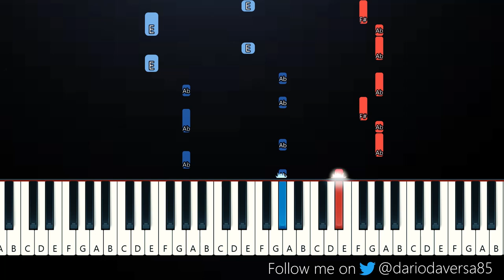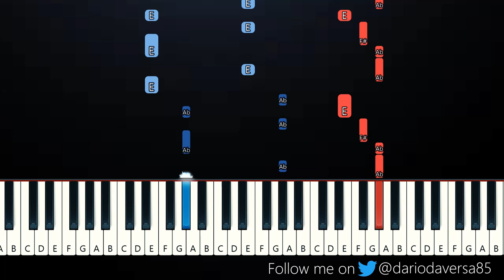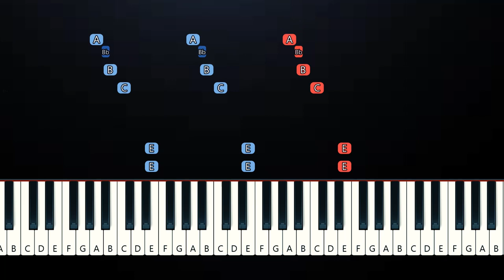Lovejoy - Portrait of a Blank Slate (Piano Tutorial)